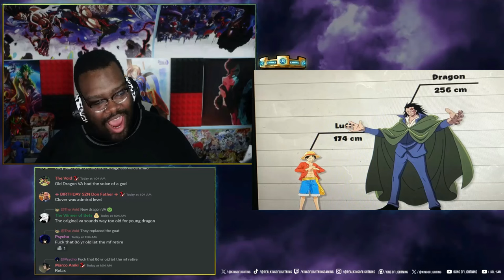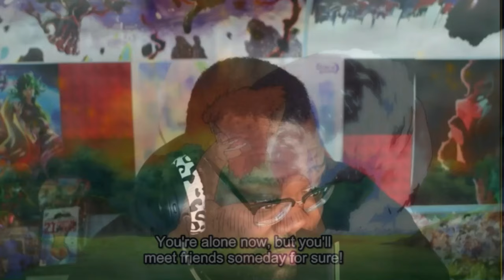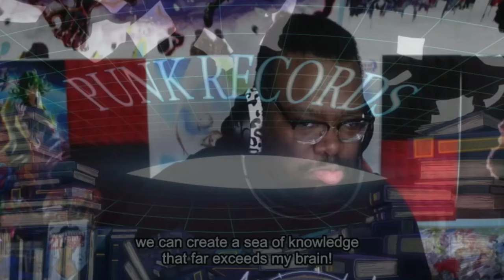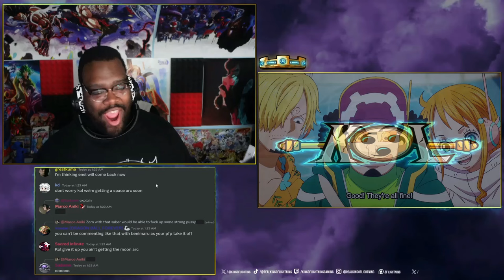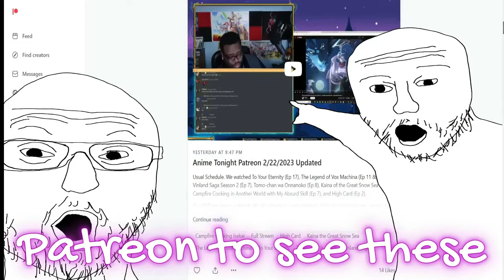The Will of Ohara! The Inherited Research | One Piece Ep 1097 Reaction